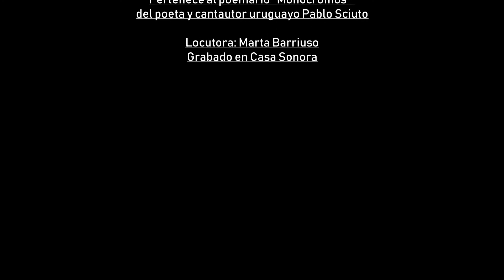El Vaivén del Tiempo - Poesía para Mario Benedetti (Pablo Sciuto)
El vaivén del tiempo (Dedicado a Mario Benedetti)

Entre canales de arrugas sabias,
se despidió desafiando al destino,
con blancas palabras y nubes
desde una ciudad con mirada de río.

Bebió la miel y la paz de los pobres,
la botella vacía, pero llena de historias,
la borra de un café que se quedó en la memoria
en la pausa constante de una farola.

Amo los vaivenes del verano eterno,
a veces con mirada de gato y otras,
con mirada de puerto viejo.

Invito a Onetti a rendir culto,
al juego del lienzo y los secretos,
entre cartas marchitas y besuconas,
con los ojos de Idea en el recuerdo.

Espero el ocaso sin temerle,
al pacto del tiempo y el universo.

Pablo Sciuto (17/05/2013)
Poemario: Monocromos